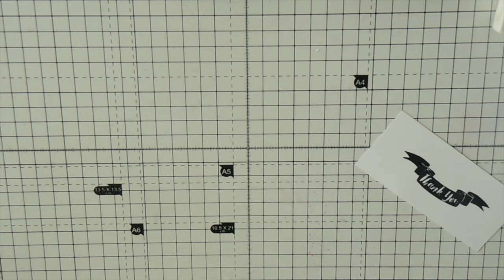Pop Of Paradise from Stampin' Up! - Thank You Cards